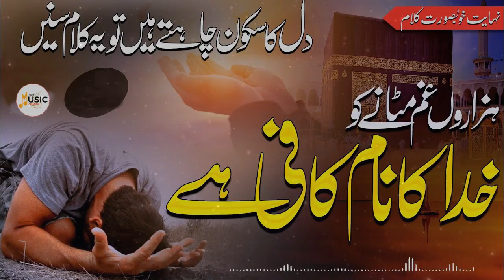Best Music Khuda Khud Bas Gaya Hai | New Beautiful Sufiana Kalam | Sufimusic creation | poetry music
Khuda Khud Bas Gaya Hai  | Nadeem Abbas | Sufimusic Creation video, we talk about the new album of sufi dukhi kalam, sufiana sufi kalam. Hear about the Kalam, Khuda Khud Bas Gaya Hai, and other latest updates from the Sufimusic Creation.

♪ Title : Khuda Khud Bas Gaya Hai
♪ Vocalist : Nadeem Abbas
♪ Lyrics : Unknown
♪ Audio : Sufimusic Creation
♪ Production & Label : Sufimusic Creation
♪ Producer(BV) : Chaudhry Bilal
♪ Composition : Sufimusic Creation

for complete lyrics of this sufi kalam in urdu/punjabi/english.

⚫NOTICE:
All copyrights of the audio is reserved by Sufimusic Creation. Hence, it's not permissible to Copying, Re-Upload, Re-Recording or Broadcasting without our permission. & Its strictly PROHIBITED (Otherwise It will Result in Strike/Disable your Channel)  However, you may share this production in our platform or Social Media Platform.

⚫Support Us:
We are constantly working hard on making the “Sufimusic Creation videos” better and more entertaining for you. We need your constant support to get going. We would love to hear from you.